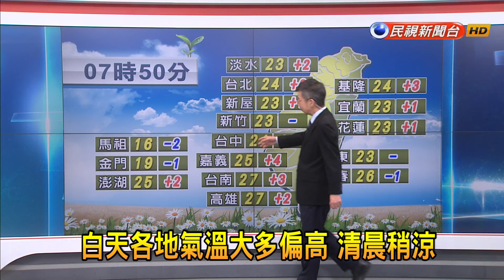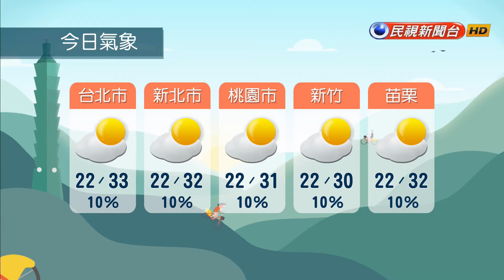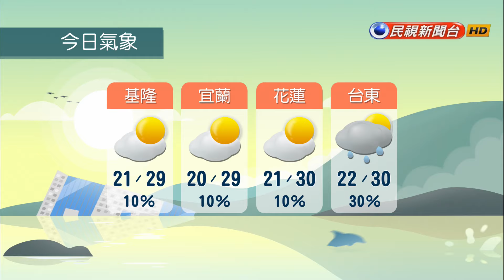2024/4/2 白天各地氣溫大多偏高 清晨稍涼－民視新聞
【民視即時新聞】今（２）日臺灣東南部地區及恆春半島有零星短暫陣雨，其他各地及澎湖、金門、馬祖大多為多雲到晴，午後各地山區亦有局部短暫陣雨。明（３）日臺灣各地及澎湖、金門、馬祖大多為多雲到晴，午後大臺北、東北部地區及中南部山區有局部短暫陣雨，清晨至上午中南部地區亦有局部短暫陣雨。今、明兩天金門、馬祖及今晨中南部地區易有局部霧或低雲影響能見度；今下午起桃園至苗栗及馬祖易有較強陣風；明日東南部有焚風發生的機率，請注意。